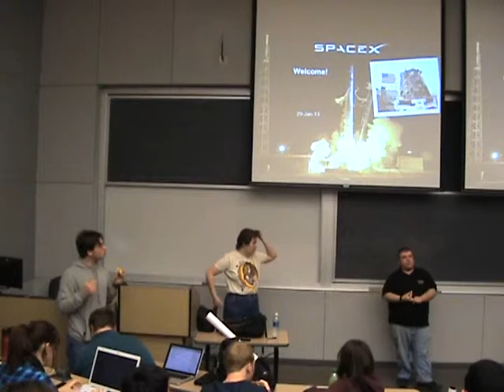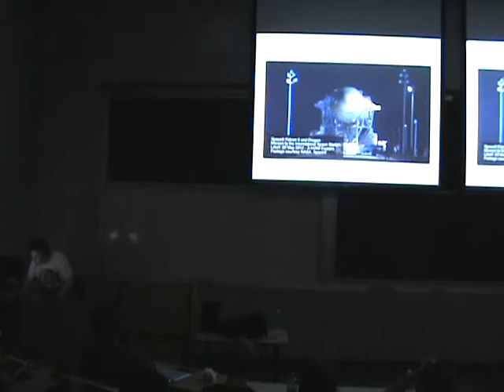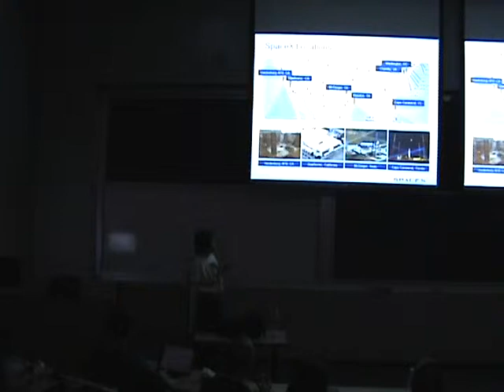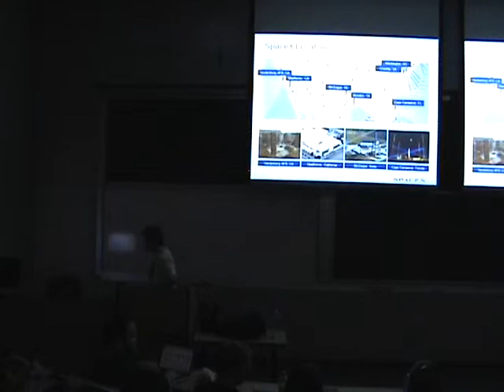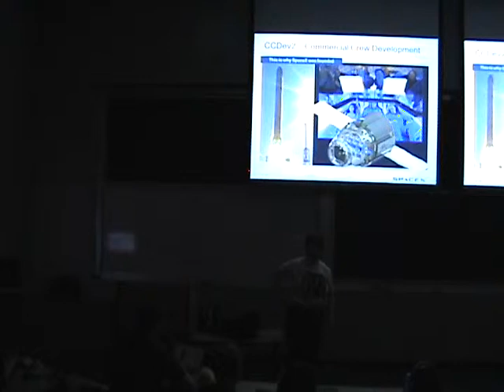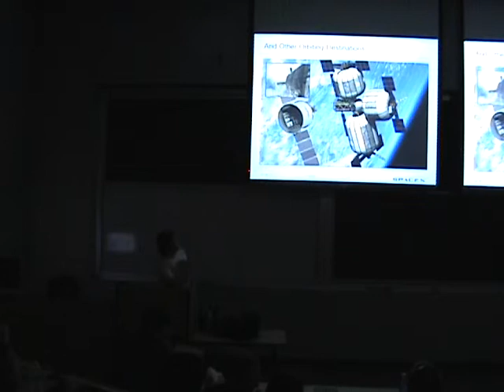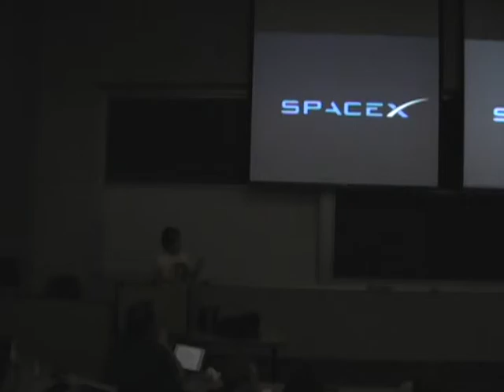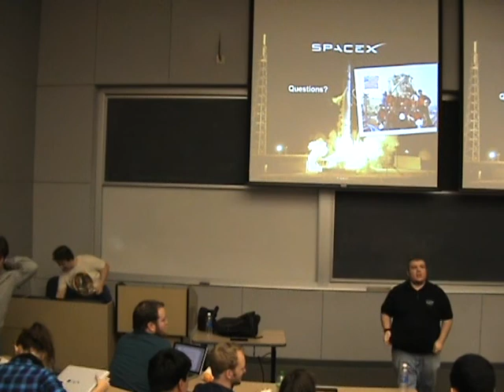4th week SWIFT Meeting Winter 2013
Nicole Carlson from SpaceX, talking about the Falcon 9 rocket and Dragon capsule.